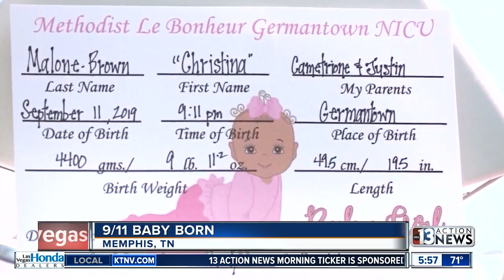Baby born at 9:11 on 9/11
A baby that was born at 9:11 p.m. on 9/11 and weighed 9 lbs. 11 oz. is getting a lot of attention.